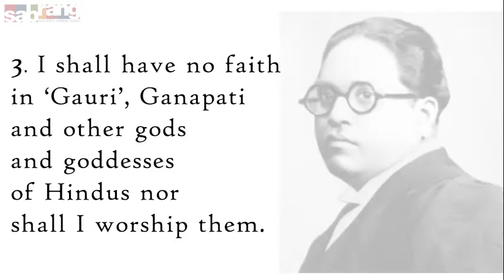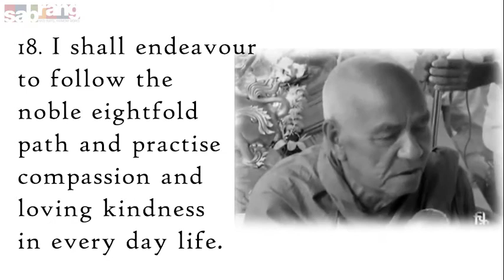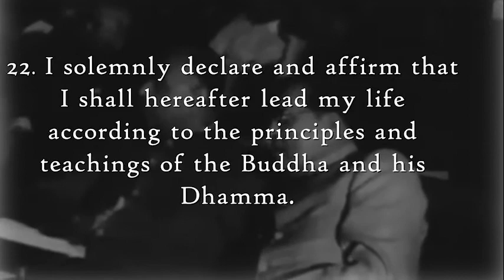Thus vowed Babasaheb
India celebrates the 127th birth anniversary of  Dr. Bhimrao Ramji Ambedkar today. On 14 October, 1956, Dr. Ambedkar converted to Buddhism with his 5 lakhs followers. He saw conversion and Buddhist religion as a way of emancipation. He prescribed 22 vows to his followers. Ambedkar abandoned mainstream traditional Buddhist practices and called the Dalit Buddhist movement Navayana Buddhism.